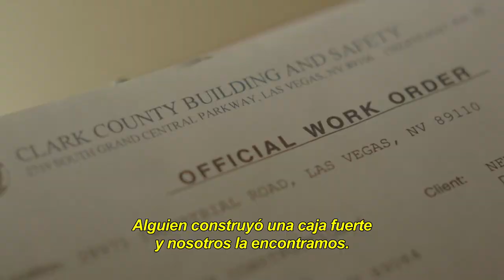EL COFRE (THE TRUST) (TRÁILER OFICIAL) (SUBTITULADO) (1080P HD)